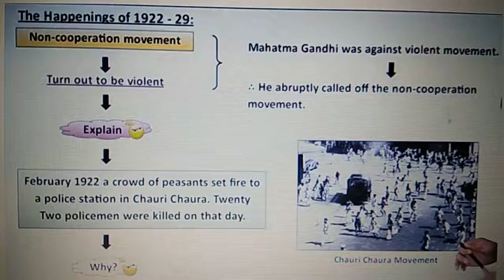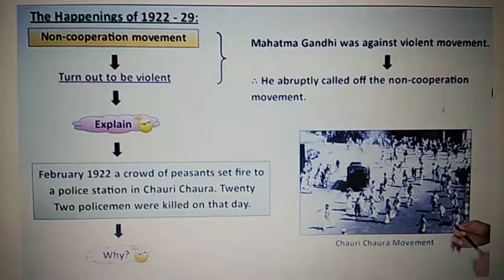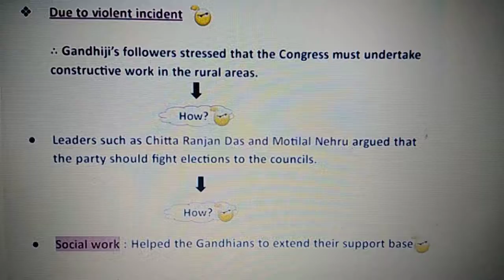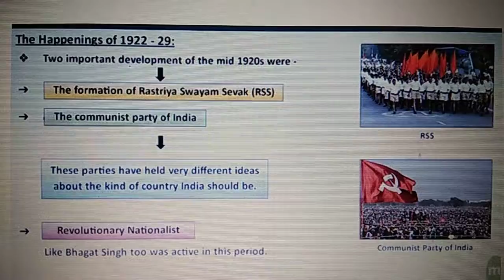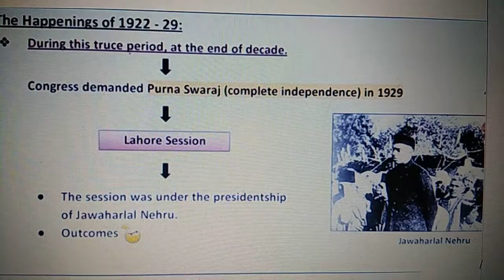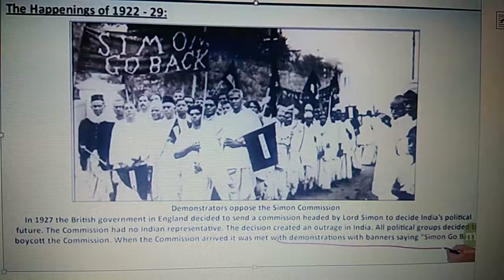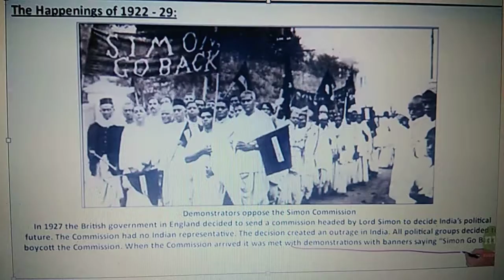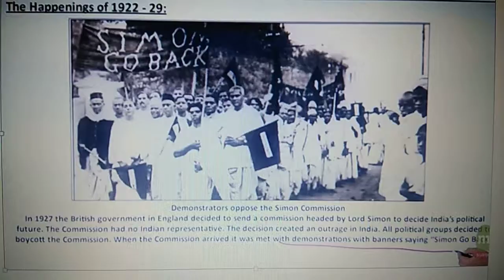The making of the national movement 7